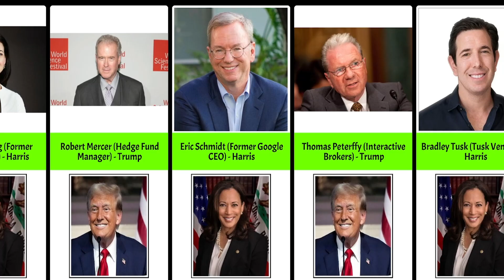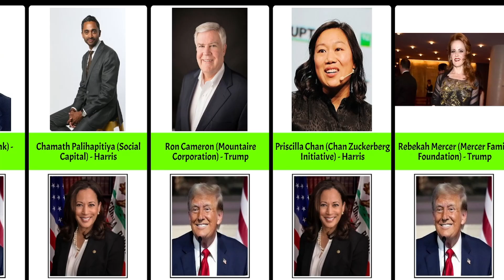Billionaires Backing Trump vs Harris